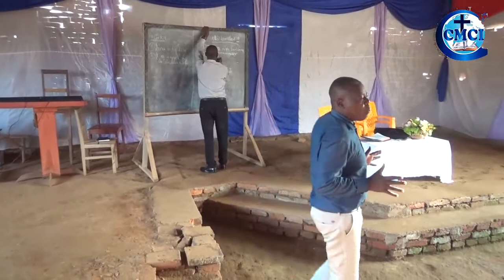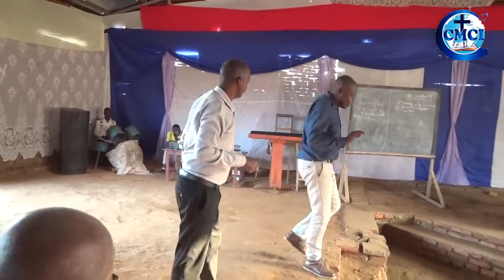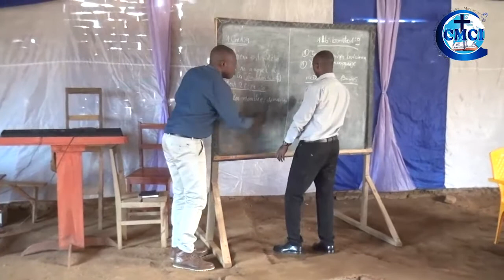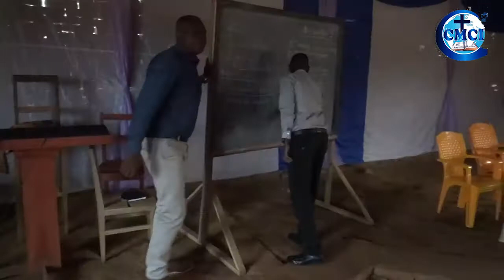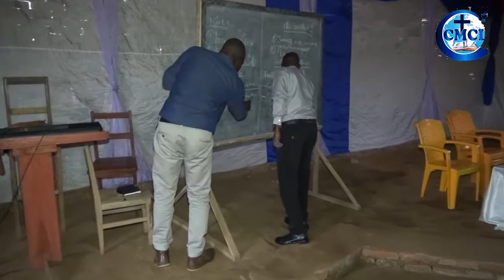L'ASSEMBLEE DE MAISON : L'ENDROIT POUR PRENDRE SOIN DES BREBIS / Pasteur René ENONE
Enseignement donné à Makamba le mardi 2 Août 2022